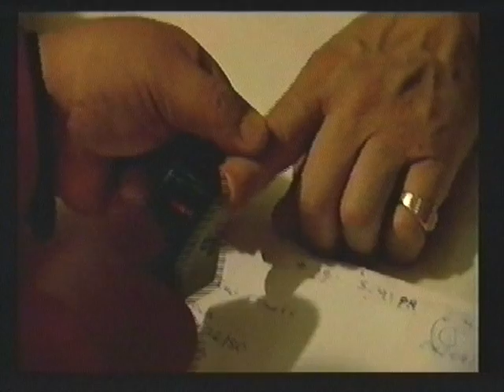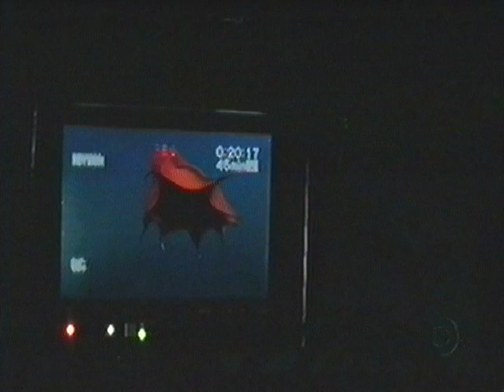GLOBO REPORTER - EXPEDIÇÃO USHUAIA - 2012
imagens recuperadas de vhs